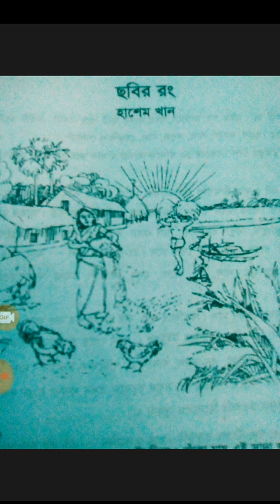ছবির রং।। সপ্তবর্না।। হাসেম খান।। class 7 bangla 1st